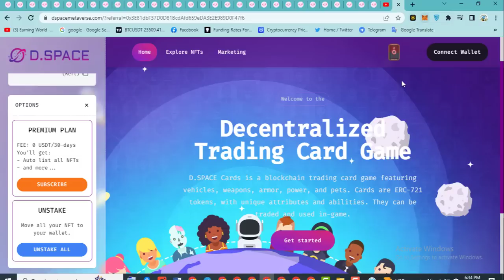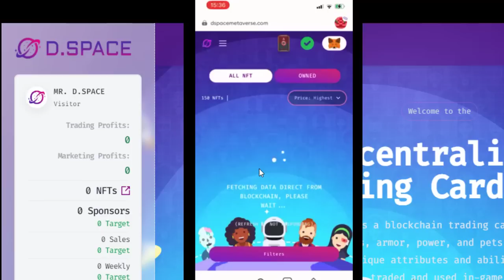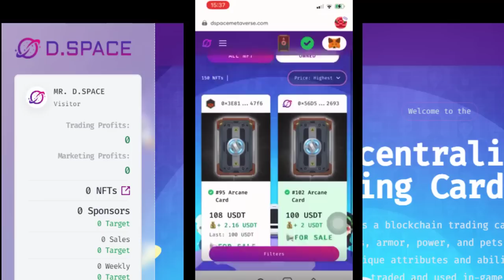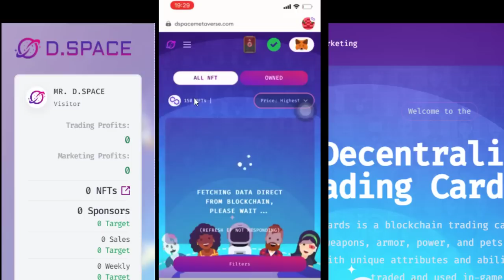💥💥 Nft Decentralized Transaction || 2% Interest on Each card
In THIS VIDEO I WILL SHARE NEWS AND UPDATE ABOUTDecentralized Trading Card Game
D.SPACE Cards is a blockchain trading card game featuring vehicles, weapons, armor, power, and pets. Cards are ERC-721 tokens, with unique attributes and abilities. They can be traded and used in-game.

Get started . ALL INFORMATION IS MY PERSONAL EXPERIENCE AND YOU CAN CONRADICT FROM IT.

To Get $4100+ Sign up Bonus & 20% on Bitget:
► SIGNUP TO BITGET 👈 ($5,000 Bonus)
🔥 No KYC + Copy Trading + Low Fees 🔥

Thank's for Watching!